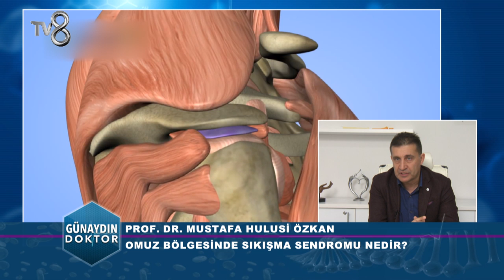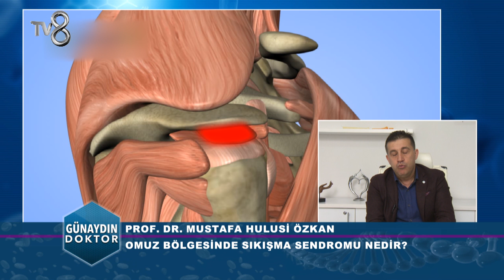PROF. DR. MUSTAFA HULUSİ ÖZKAN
ORTOPEDİ VE TRAVMATOLOJİ UZMANI PROF. DR. MUSTAFA HULUSİ ÖZKAN OMUZ AĞRILARI HAKKINDA MERAK EDİLEN HER ŞEYİ TV 8 ''GÜNAYDIN DOKTOR'' PROGRAMINDA ANLATIYOR